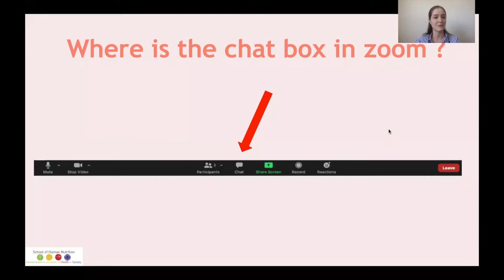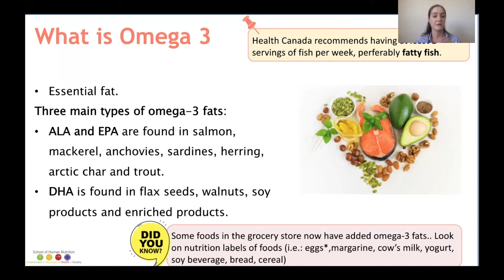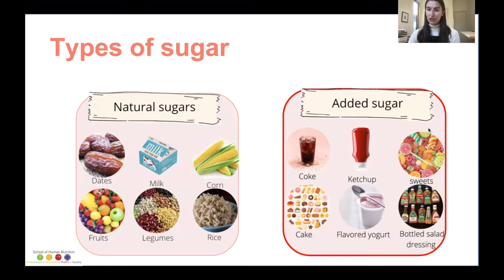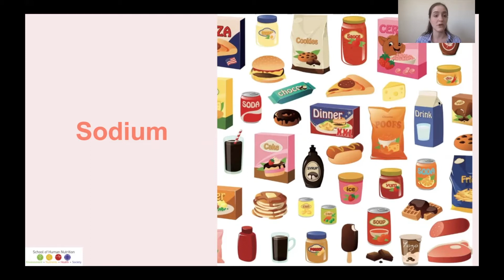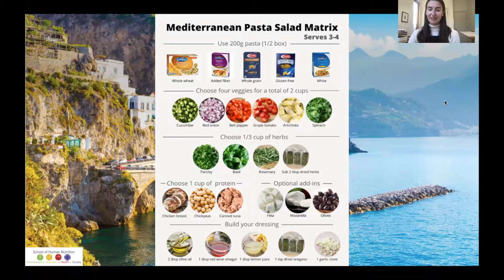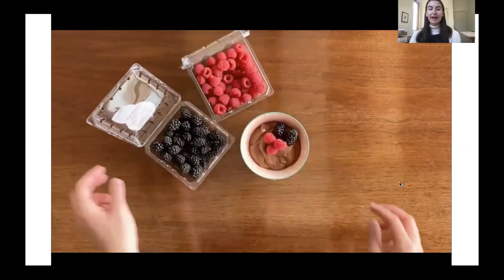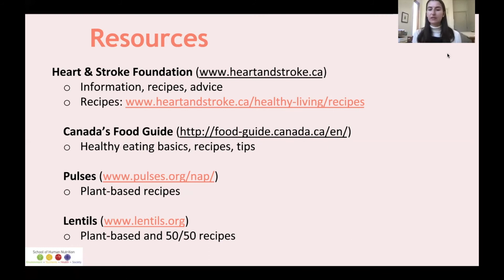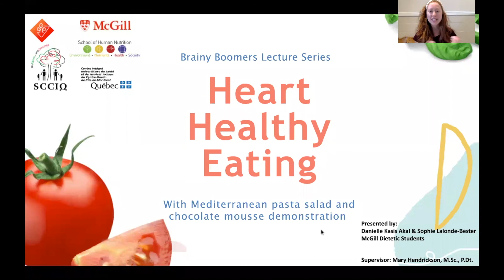Eat and Age Well: Heart Healthy Diet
Do you want to eat healthier meals while also respecting your pocket? Do you want to prepare easier meals, but you are not sure where to start? Or are you interested in diets that support your bone and heart health? The ICCSQ is here to help! You are invited to (virtually) attend a four-part interactive nutrition workshops with live cooking demonstrations and plenty of tips. Under the supervision Of Mary Hendrickson MSc, RD, the workshops are being delivered by Sophie Lalonde-Bester and Danielle Kasis Akal, two 3rd year dietetics students at McGill University. Each of our workshops will feature at least one main dish recipe demonstration.